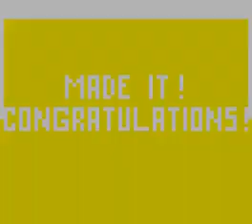Thief (ZX Spectrum)